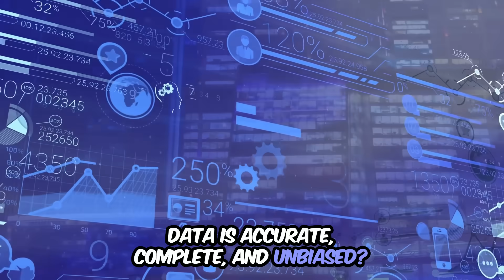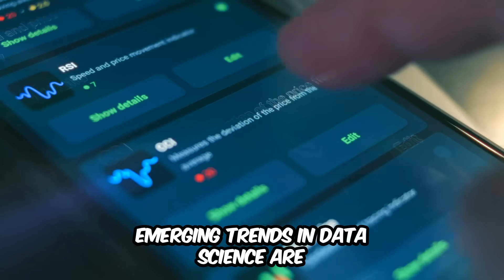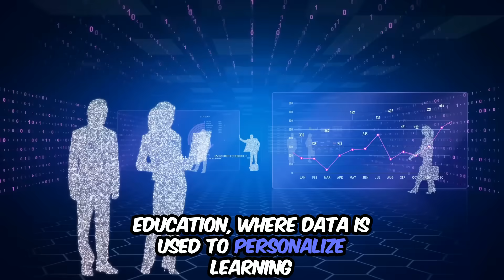Data Science Is Changing the World in 2025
Is data science shaping the future? In this video, we explore the latest trends, advancements, and predictions for data science in 2025. From AI and machine learning to natural language processing and big data, we uncover the game-changing innovations set to transform industries.

Whether you're a seasoned data scientist or just starting out, this deep dive into the future of data science will help you stay ahead of the curve and unlock new career and business opportunities.

🚀 What’s next for data science? Watch now to find out!